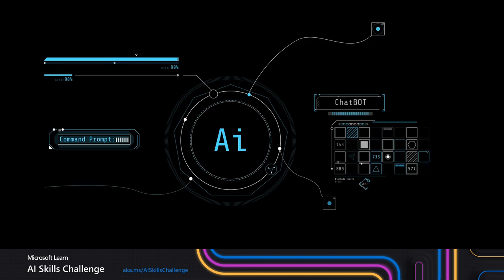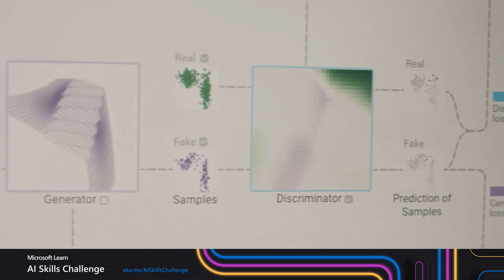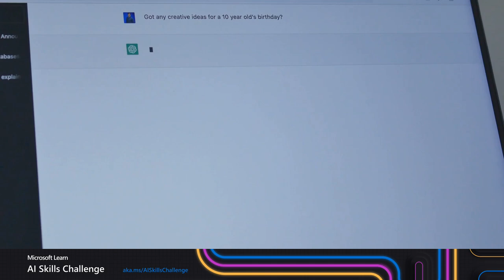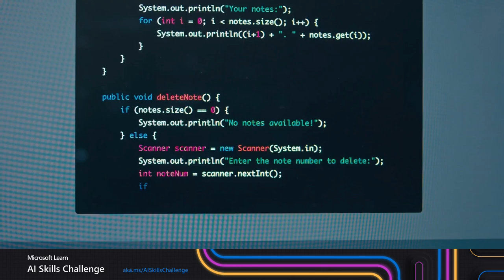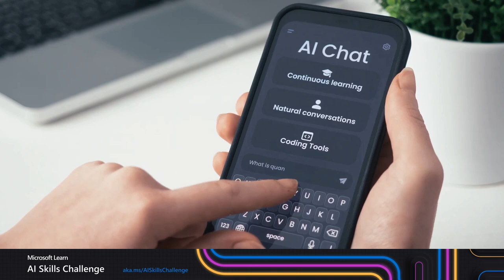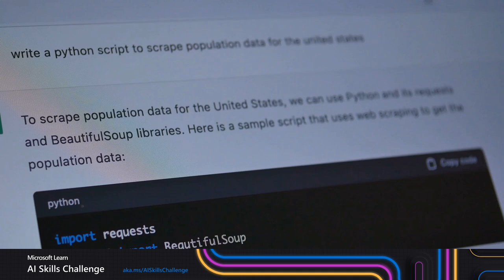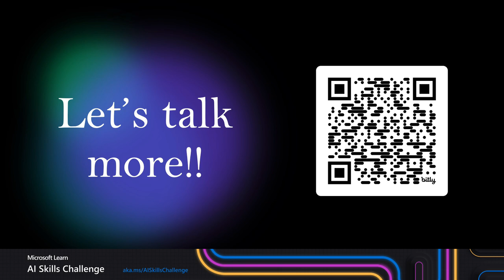What is AI?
Dive into the world of Artificial Intelligence (AI) – the groundbreaking technology reshaping our future. In this short session, I will present AI and the concepts behind the scenes.